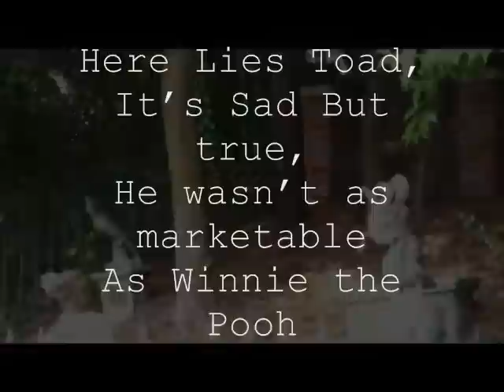WDW Fanboys Blog - 03/12/2010 -- Mr. Toad's Wild Ride Tribute Video